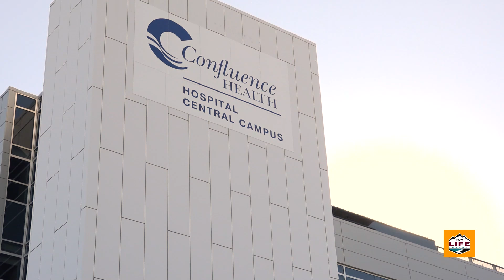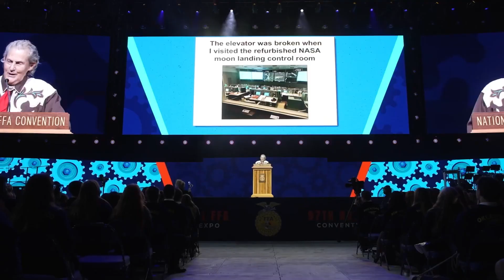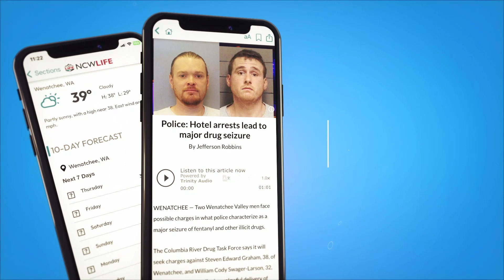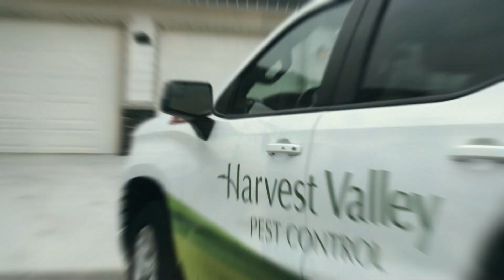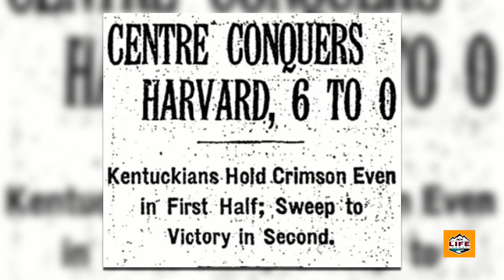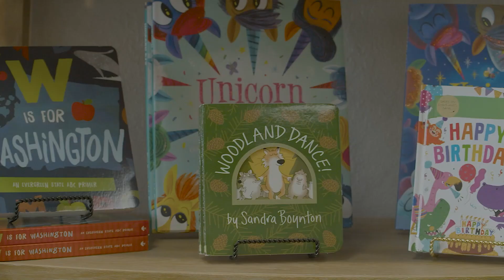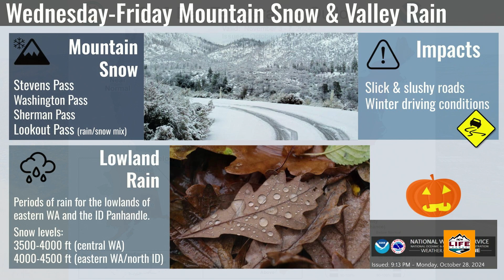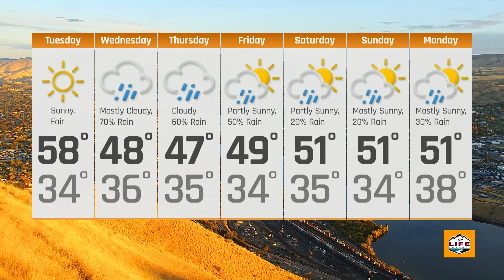Wake Up Wenatchee Valley October 29th 2024